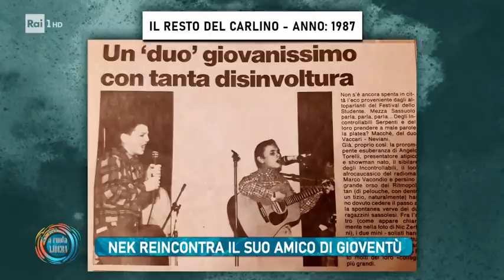Nek: una carriera di successi - Da noi ...a ruota libera 23/01/2022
- Nek, al secolo Filippo Neviani,oltre a parlare dei suoi prossimi progetti musicali presenta il suo nuovo libro dal titolo "A mani nude"